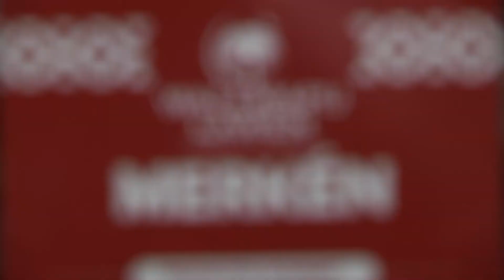Comenzó Expo Magallanes - ITV Noticias